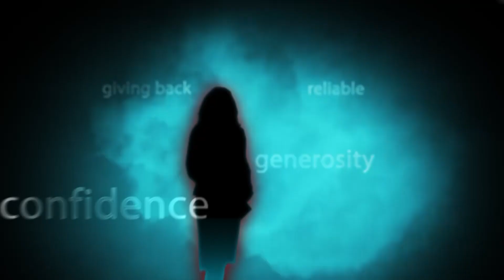Table Talk American Legion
Guest Hansel Moore and Ed Bray